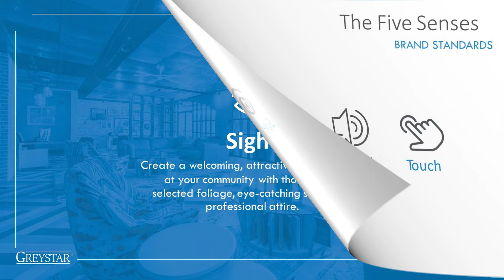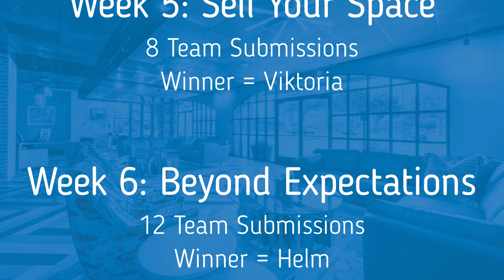First Impressions Contest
First Impressions Contest Wrap Up Final